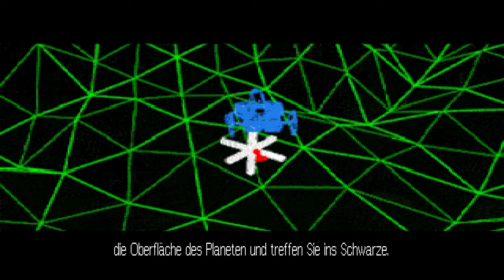23 - Wing Commander III - schonwieder "Die Frauen"... Extra Save wegen alternativ Enden